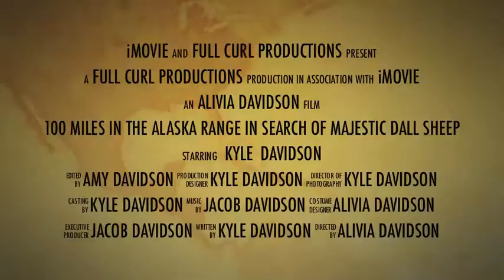Sheep Hunt Trailer